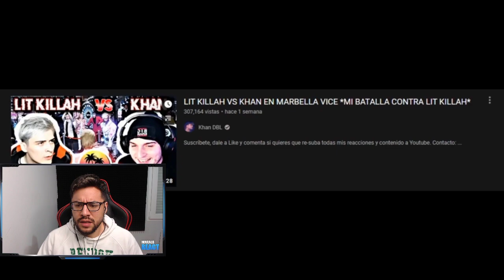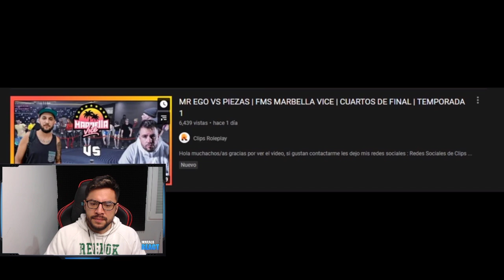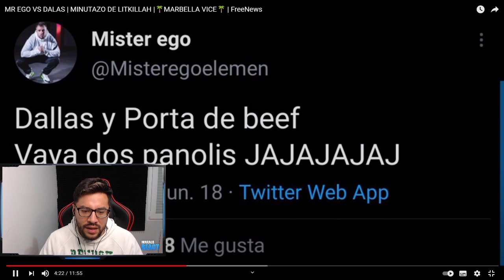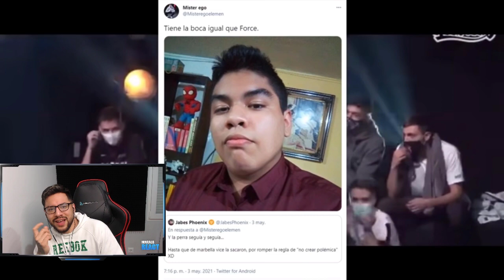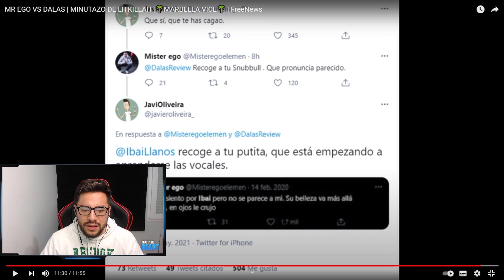MR EGO VS DALAS | ¿CUAL ES MI OPINION?